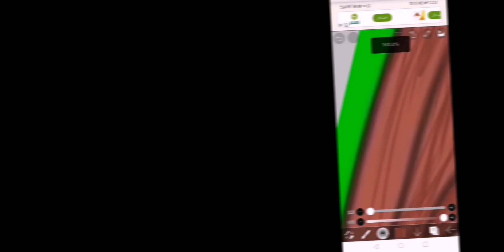Edit for levi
Sorry if ur name is wrong
Hope u like it
Made in:ibispaint, capcut
No thumbnail

Username:princesschotima
If u want a edit tell me u can make it send a screenshot of ur oc and send to yt